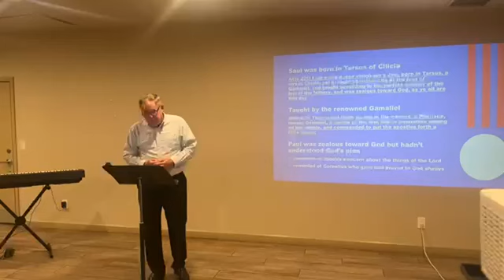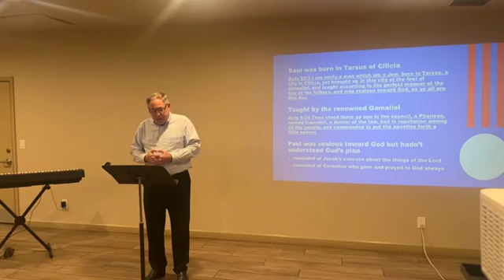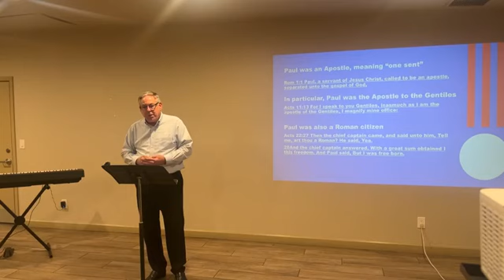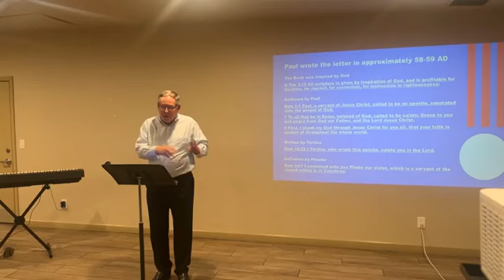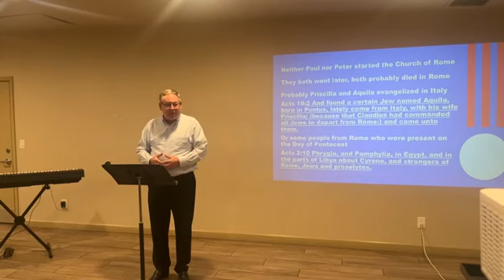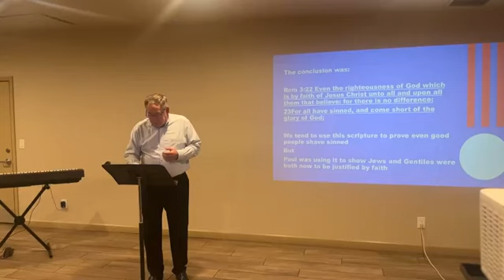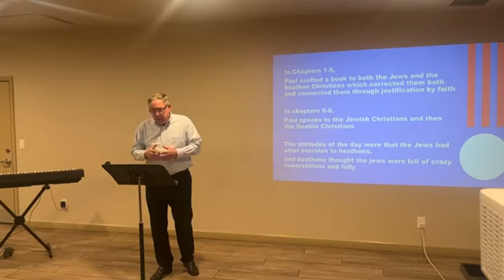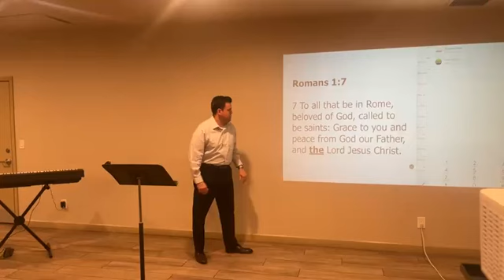The Book of Romans: Part 1 • Bro Van Allen • 6 20 24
Faith Tabernacle, Marana, Faith Tabernacle Marana, FT, FT Marana, Pentecostal, Apostolic, Oneness, Salvation, Church, Christian, Jesus Name, Name of Jesus, Spirit, Truth, Spirit & Truth, Faith Tabernacle Spirit & Truth, FT Spirit & Truth, Spirit and Truth